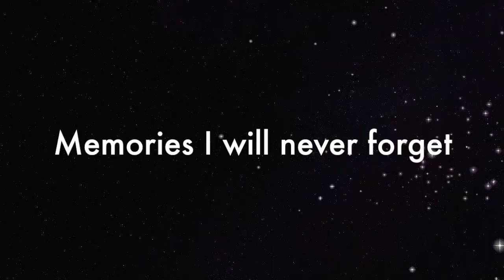Looking back 2007-2020 (Ericson NG)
To all my boys and girls at HKMA DAVID LI KWOK PO COLLEGE